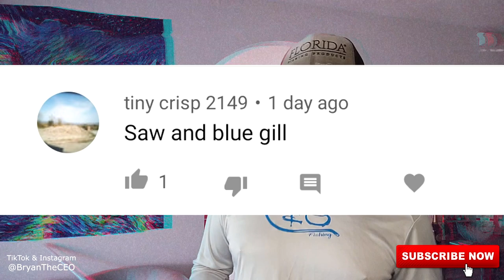HD Underwater Camera View - Deep Blue Sea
Beautiful undwerwater ocean views by CEO Fishing.  Watch the dolphin swim and play.  I snuck a bare hook fishing challenge in there, as well.  Filmed on GoPro.
Snap: thehooksetlife